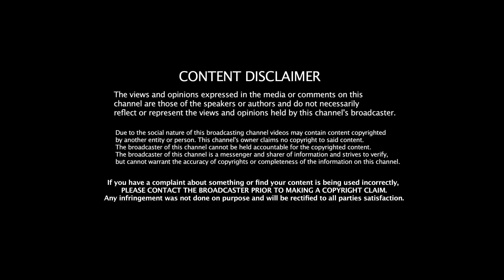Ron HUGS WITHOUT CONSENT ... (Rial, Marchi, Toye)